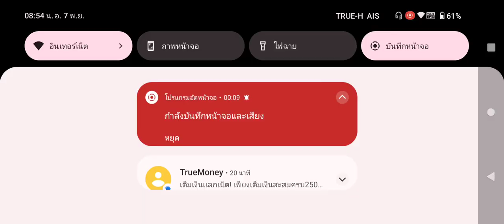harley davidson 70-80 kg car 700k ผ่อนได้ไม่แพง